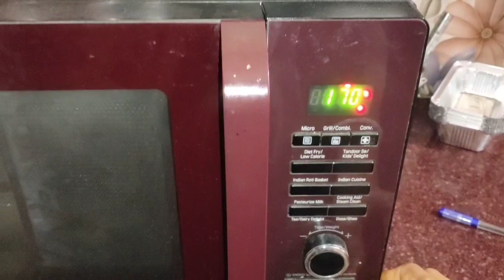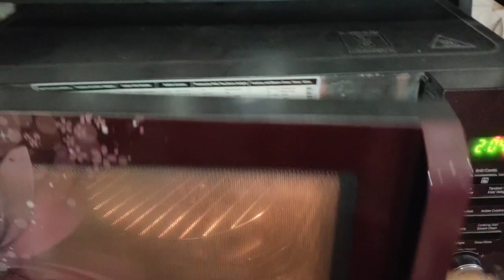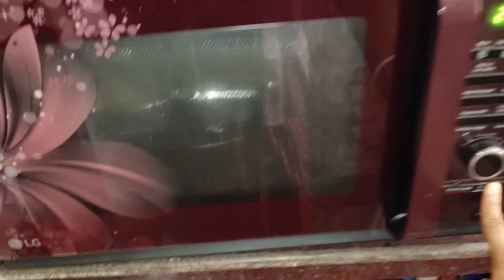tea time cake ।।plam cake ।।dry fruit cake recipe ।।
উপকরন -
maida -500g
sugar -5000g
egg -10pic
baking powder -5tsp
baking soda -1/2tspkore 4tsp
Salt
butter -500g
dry fruit -250g(choose any fruit)
nutmet -1
cinnamon powder -1tsp
essence -(pineapple, sweet orange, vanilla, milk )